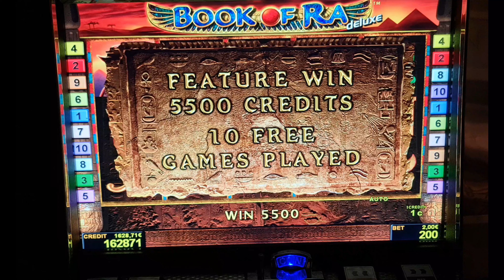Kurz Bonus# ! book of ra deluxe! #2 Euro Bet !Freispiele! novoline ! Big Win!